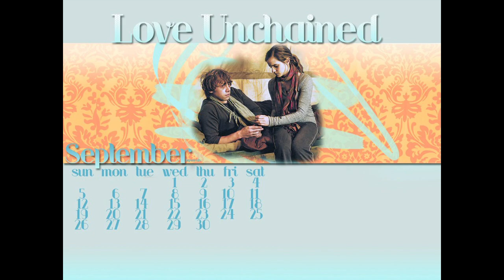Ron and Hermione Summer of 69